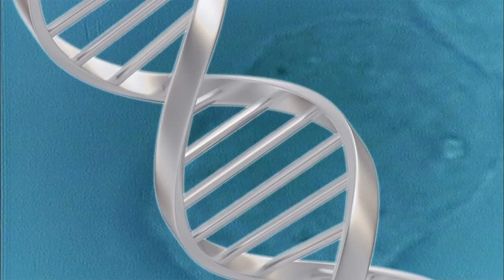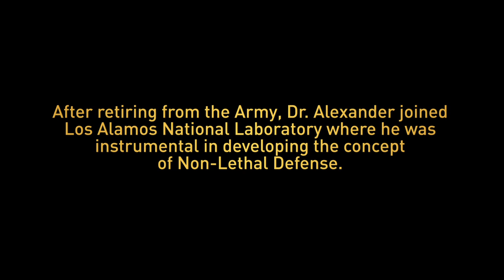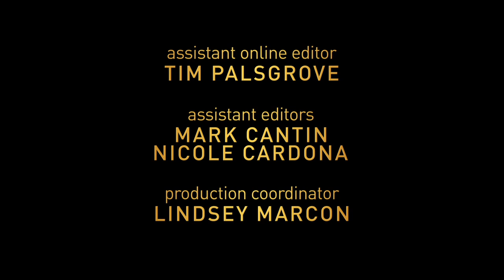Push: The Science Behind the Fiction - Featurette